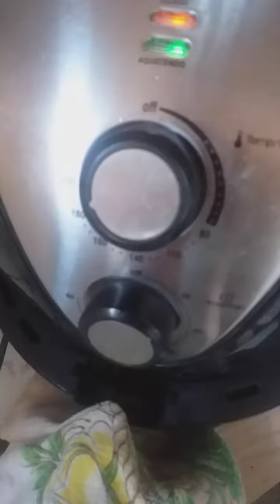BATABA PALHA NA AIRFRAYER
nesse vídeo vamos fazer uma BATATA PALHA NA AIRFRAYER  maravilhosa

assista também

não esquece de Curt comentar para nós ajudar